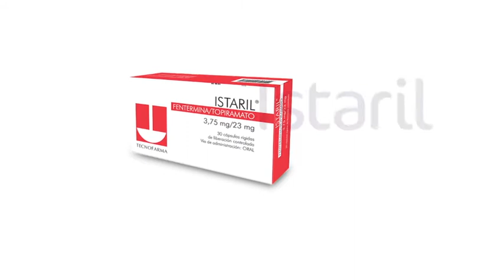Medicamenta - Invitacion lanzamiento Istaril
Video de invitación para lanzamiento de Istaril